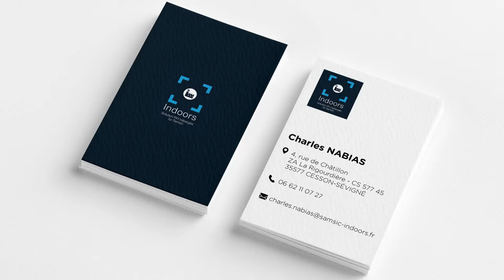Présentation SAMSIC INDOORS